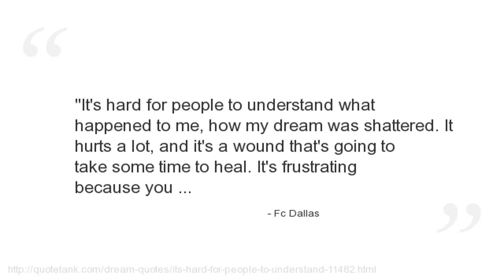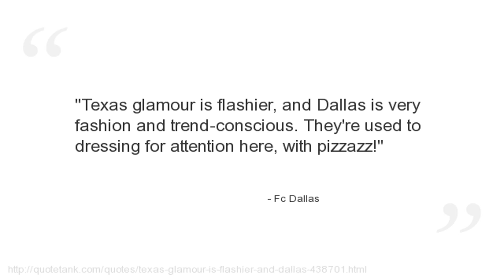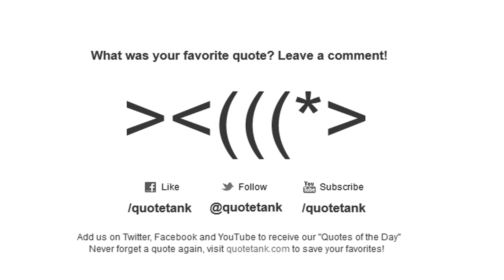Fc Dallas Quotes